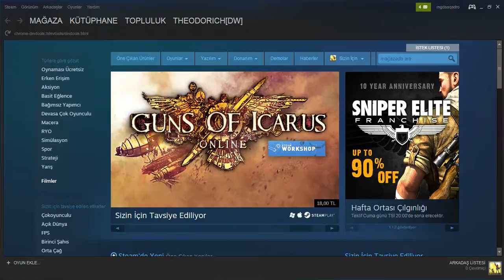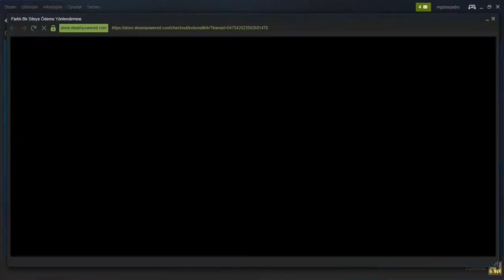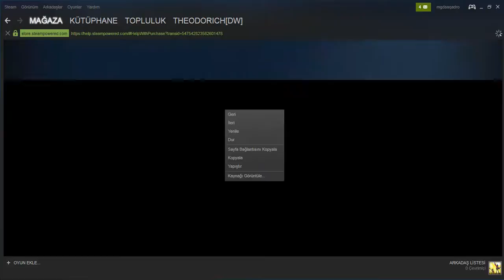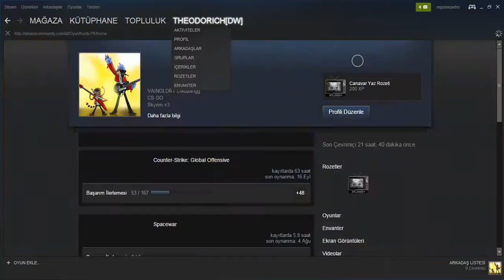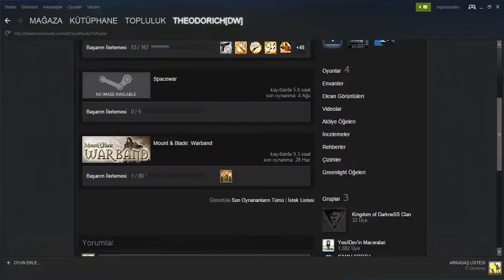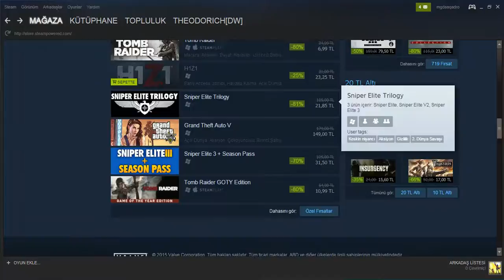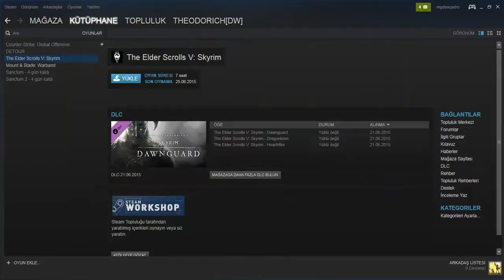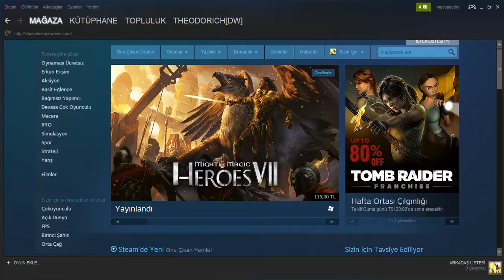Steam Hakkında Konuşalım (SSS)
Birazda Steam Hakkında Konuşalım Biraz Bilgi Biraz Tüyo Verelim

Steam'de  Sıkça Sorulan Sorulara Biraz Baktık